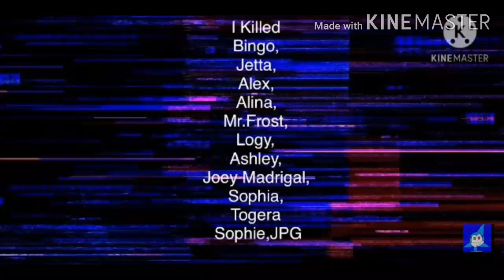Guy There Killed Message.